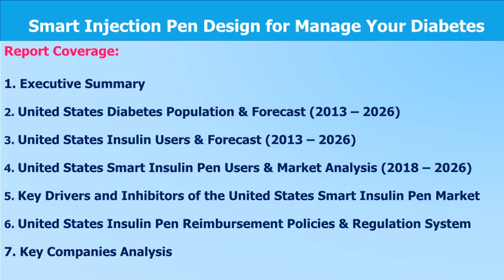Smart Injection Pen Design for Manage Your Diabetes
The United States smart insulin pen market is expected to witness a CAGR of more than 35% to reach market value of around US$ 392 Million by 2026.
The market has witnessed steady growth in the past few years and development in technology with the introduction of advanced products has increased the acceptance of smart insulin pen in the market.

“Smart Insulin Pen Market Outlook 2026: United States Opportunity and Demand Analysis, Market Forecast 2019 – 2026” presents an in–depth assessment of the United States smart insulin pen market dynamics, opportunities, future road map, competitive landscape and discusses major trends. The report offers the most up–to–date industry data on the actual market situation and future outlook in the United States smart insulin pen market. The report includes historical data from 2018 and forecasts until 2026.

The report contains a granular analysis of the present industry situations, market demands, reveal facts on the market size, volume, revenues for smart insulin pen and illustrative forecast to 2026. The report also provides an all–round analysis of an overall number of patients with diabetes and insulin users in the United States. Additionally, the report includes an assessment of reimbursement pattern and offers a clear view of the regulatory landscape of the insulin pens. The report also explores detailed description of growth drivers and inhibitors of the United States smart insulin pen market.

The report concludes with the profiles of major players in the United States smart insulin pen market. The key market players are evaluated on various parameters such as business overview, products offered and recent development.

The Major Companies Dominating this Market for its Products, Services and Continuous Product Developments are:

Companion Medical
Diabnext
Digital Medics Ptd Ltd.
Emperra GmbH E–Health Technologies
Diamesco Co., Ltd.